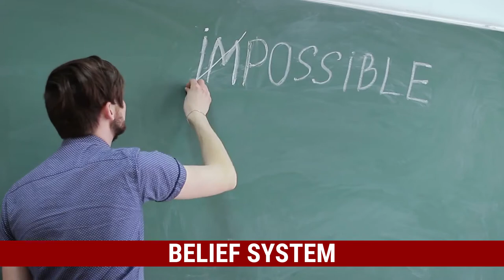5 Steps for Guaranteed Secret of Success | अवचेतन मन की अद्भुत शक्ति | Power of Subconscious Mind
5 Steps for Guaranteed Secret of Success | अवचेतन मन की अद्भुत शक्ति | The Unlimited Manifestation Power of Subconscious Mind